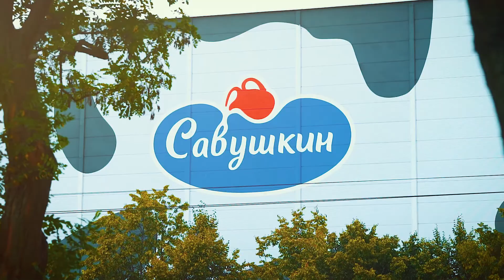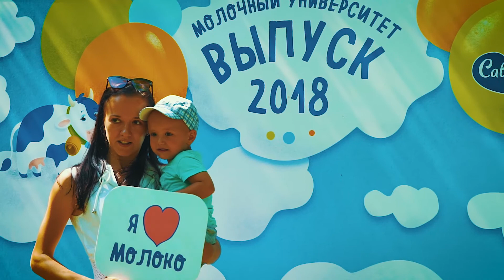Фестиваль «Облака молока» 2018 - Отчетный ролик